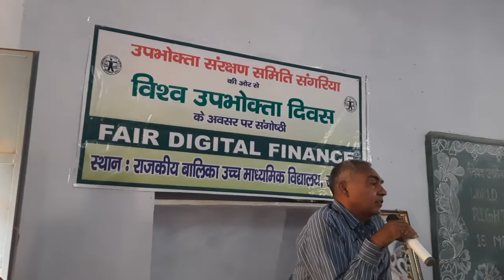उपभोक्ता कानूनों के प्रति जन जागरूक जरूरी: आर्य-विश्व उपभोक्ता दिवस पर बालिका विद्यालय में संगोष्ठी